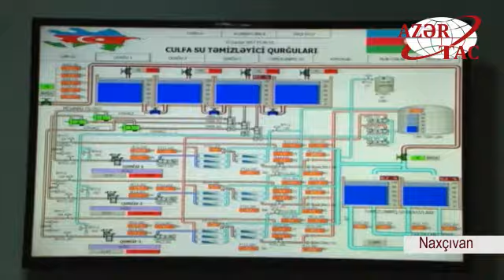Culfa rayon mərkəzinə və ətraf kəndlərə içməli suyun verilməsi mərasimi olub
Prezident İlham Əliyev mərasimdə iştirak edib